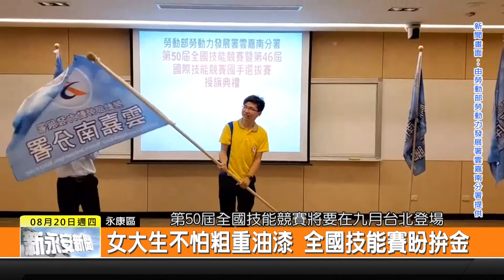1090820新永安新聞-女大生妹不怕粗重油漆 全國技能賽盼拚金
今年全國技能競賽 將要在九月登場 勞動部勞動力發展署雲嘉南分署 將會推出41職類206位選手參賽 在油漆裝潢方面的選手蔡育瑄 從小就愛畫圖 高一開始訓練油漆裝潢 她每天到訓練場練習12小時 希望可以為雲嘉南分署拿下金牌